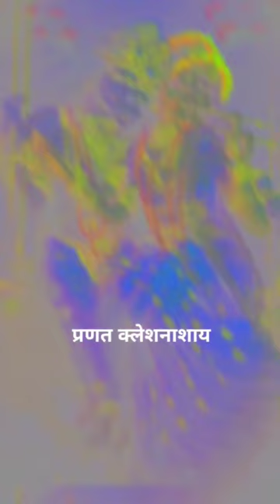power of shree krishna/ bus subah ek bar sun le ye mantra 🙏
power of shree krishna/ bus subah ek bar sun le ye mantra 🙏 religion religion iskconsanatana dharmasinu joseph sanatan dharmasanatan dharma explainedSanatan dharmakrishna bhajanshri krishnalord krishnaKrishna